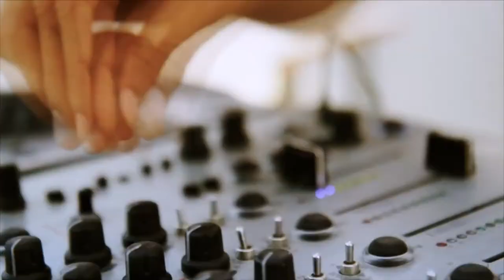Andreea Banica - Love in Brasil 1080p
Andreea Banica Videoclip  in Brasil with other beautiful girls! worth seeing